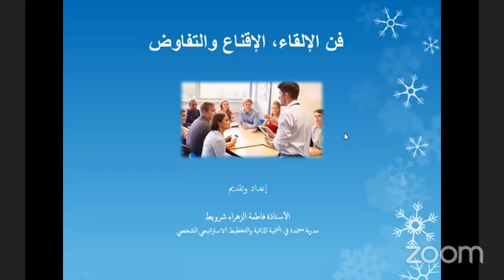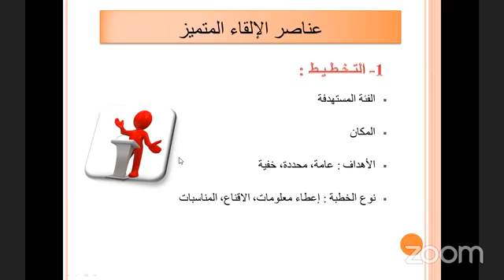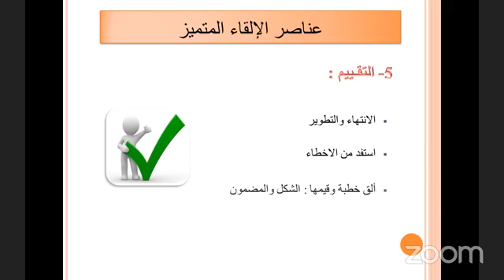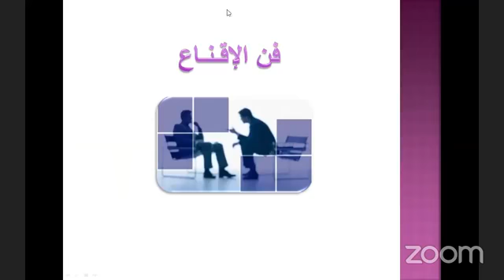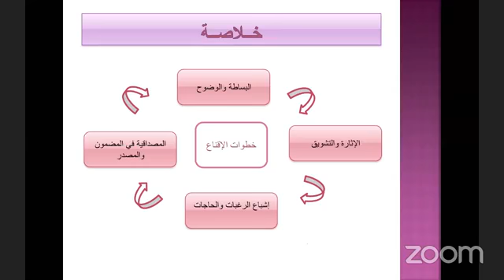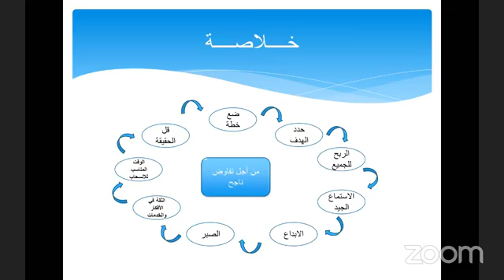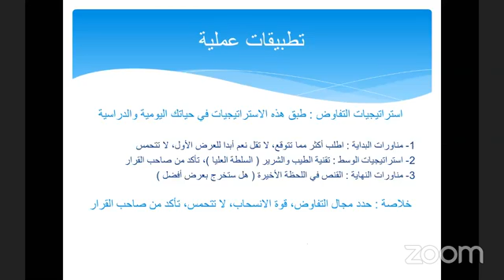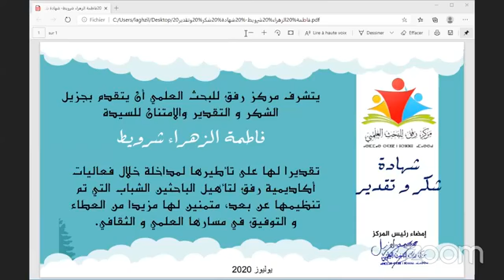الندوة التاسعة فن الالقاء و الاقناع و التفاوض